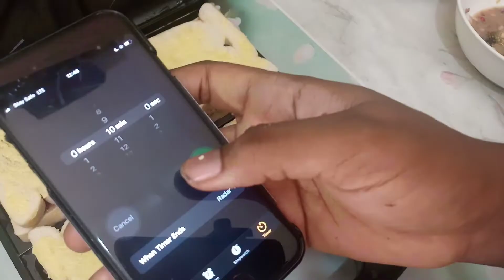Best Sandwich Recipe Ever😲😲!!! | Easy Sandwich Recipe| Breakfast Recipes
This is my goto sandwich recipe. Tastes amazing and is the absolute bomb. Enjoy!!!

Love Annie.